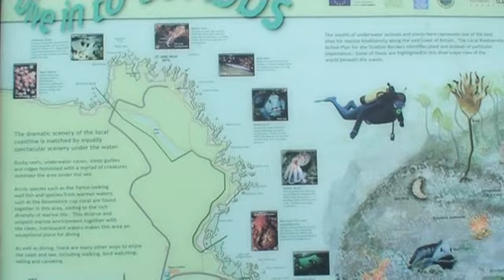st abbs may 2014 movie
It may not have been the planned weekend`s diving, but as ever on Diveworld trips a great time was had by all.